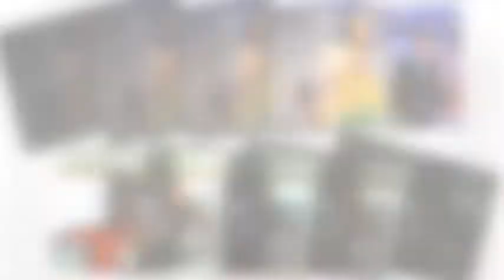AVP Sample for Anniversary/Birthday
AVP for my mom and dad's birthdays and anniversary.